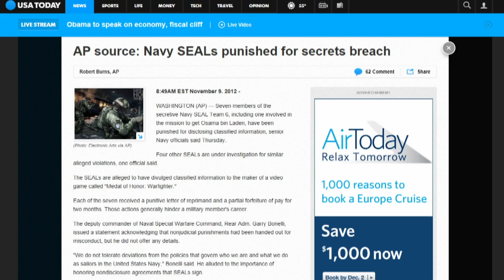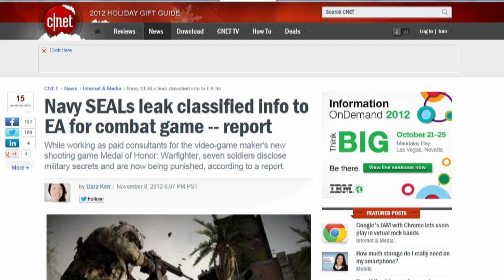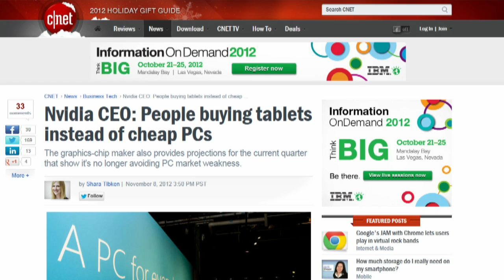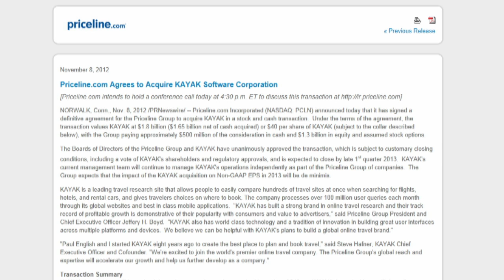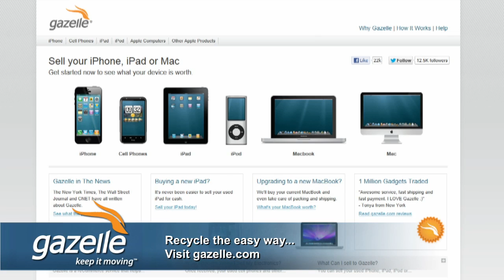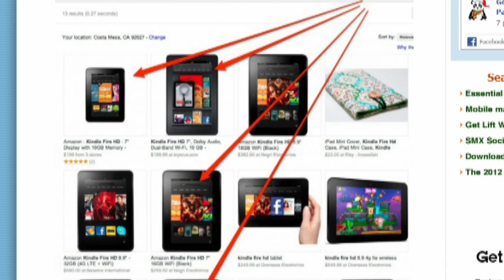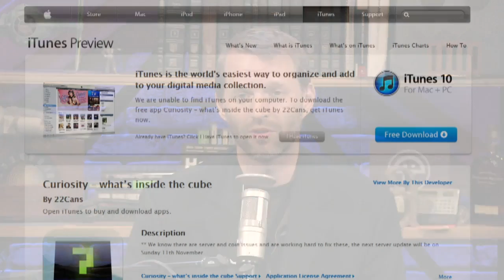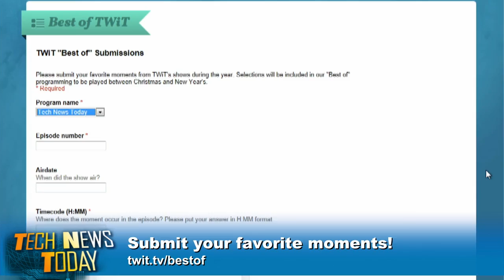Tech News Today 626: But AT&T Loves Me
EA gets Navy SEALS in trouble, Nvidia saved by tablets, Priceline buys Kayak, and more.

Guest: Darren Kitchen

Running time: 51:19